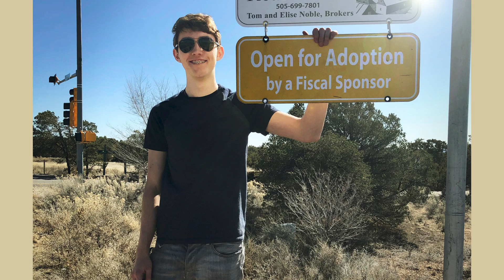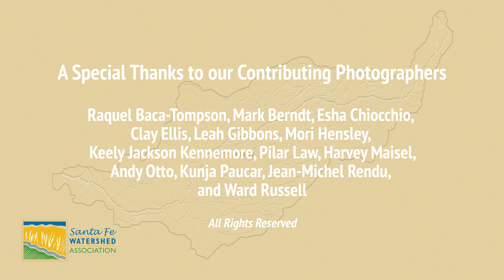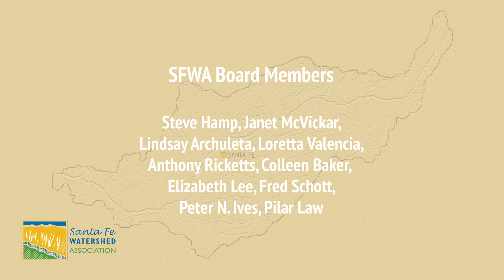The Santa Fe River Watershed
Join SFWA Executive Director Andy Otto for an overview of the Santa Fe River Watershed.